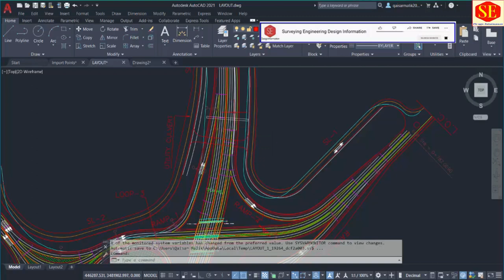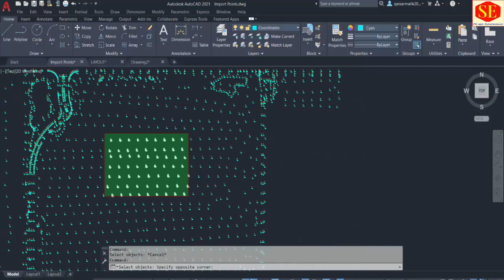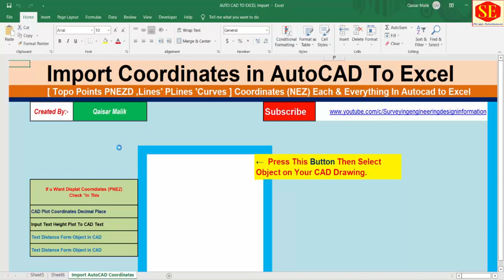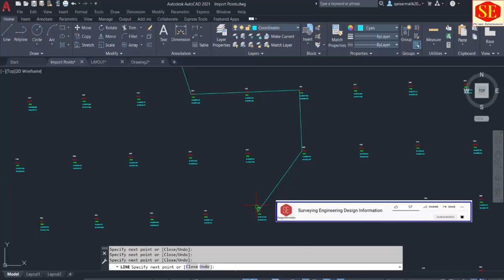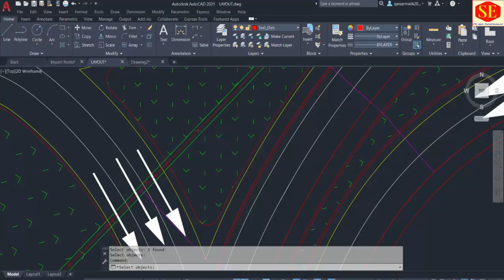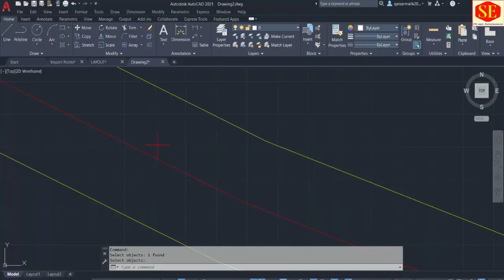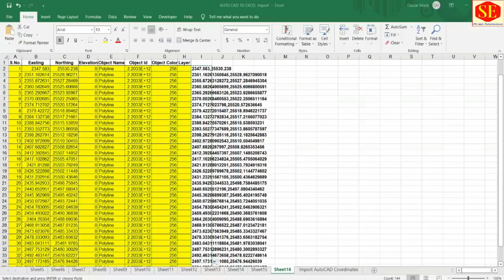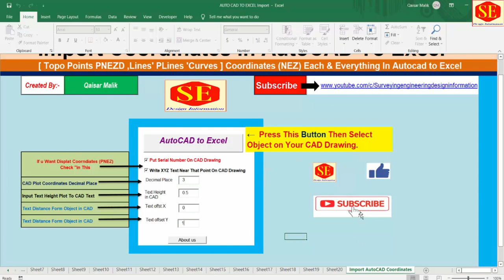How to import Coordinates in Excel Form AutoCAD. Topo PLine & Lines Data PNEZD. Just Click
IN this video about Import Coordinates in AutoCAD to Excel This Program in MS Excel. Very Helpful from  Data collector users. open Excel File just Click Import From Auto CAD . Select Points PLine  ,Lines .and Automatically Export to Excel .

How to Create Shop Drawing of Sewerage Line & Manholes With Invert Level Sheet in Excel.